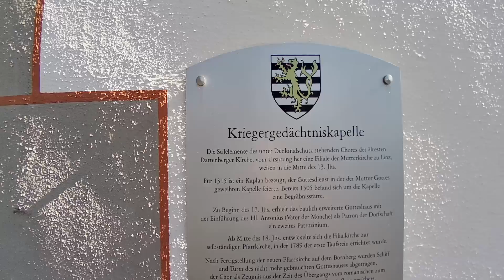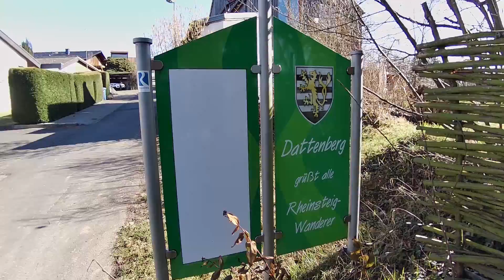Rheinsteig - 4. Etappe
Wanderung 4. Etappe des Rheinsteigs von Linz nach Bad Hönningen bei strahlendem Sonnenschein